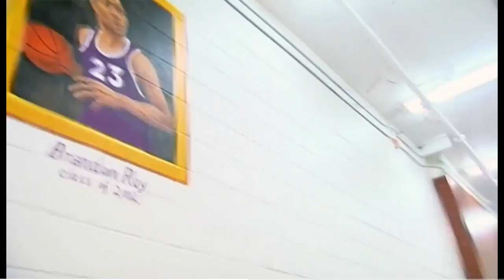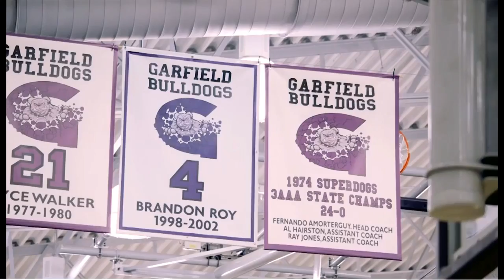Brandon Roy - Story Of NBA Superstar To High School Coach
"NBA Off The Court" NBA "National Basketball Association" Highlights Interview "Lebron James" "Kevin Durant" "Cleveland Cavaliers" "Golden State Warriors" '"NBA" "Basketball" "Steph Curry" "Funny"